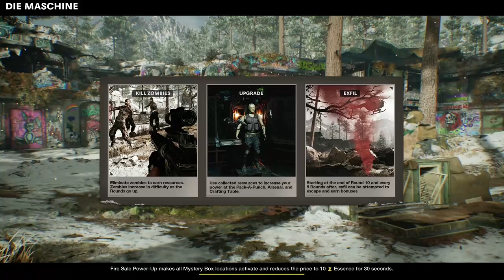Trying Not to Become A Zombie Happy Meal Die Maschine Stream #2